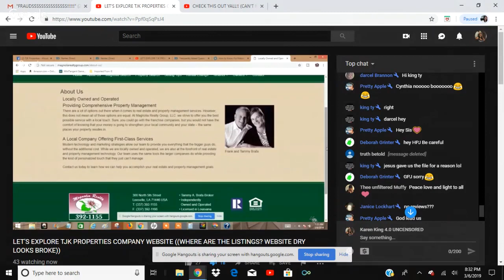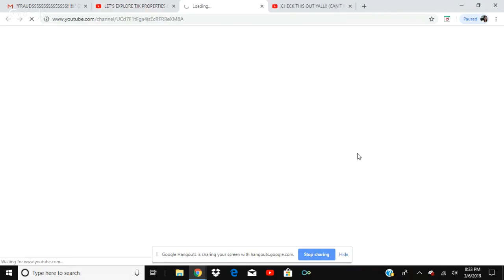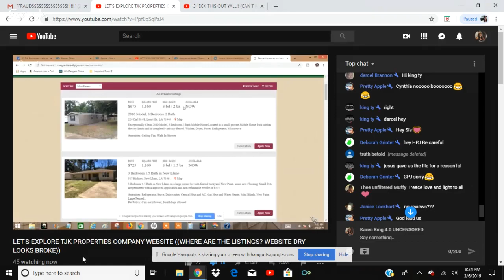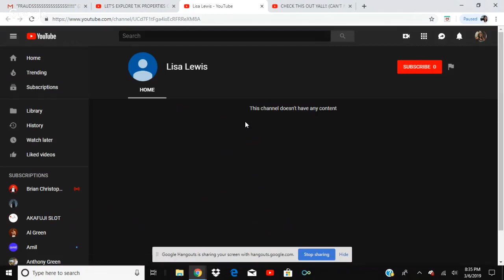Can't Forget About Dis Hea!! (Part 3)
Brandon Stovall,
Hustle Dream Production

This Is My Channel, Those Of You That DON'T LIKE ME, PLEASE EXIT!! HERE, I WILL EXPRESS MY FREEDOM OF SPEECH AND ALSO MY ALLEGATIONS. DON'T REPORT ME TO YOUTUBE BECAUSE YOU ARE FURIOUS WITH ME OR MY GUEST/S. IF I MAKE YOU FEEL SOME TYPE OF WAY, JUST LEAVE!! YOU HAVE AN OPTION TO BE HERE AND IS NOT FORCED. START YOU A CHANNEL IF YOU DON'T HAVE ONE SO THAT THE "PEOPLE" CAN COME HEAR YOUR THOUGHTS ETC. KK​​​​​​​​​​​​​​​​​​​​​​​​​